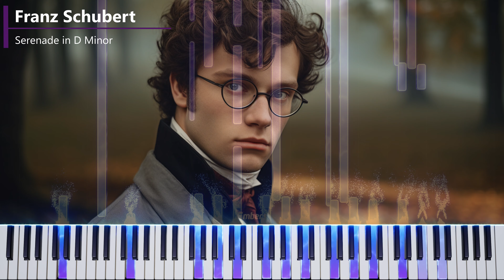Schubert: Serenade [Piano Tutorial]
Artist: Franz Schubert
Piece: Serenade
Powered by: Embers + Midjourney

Franz Schubert's "Serenade," also known as "Ständchen" in German, is a timeless and beloved art song that epitomizes the Romantic era's lyrical beauty. Composed in 1826 as part of his song cycle "Schwanengesang," this piece is a poignant and tender serenade expressing heartfelt affection. Schubert's melody, accompanied by gentle arpeggios on the piano, creates a sense of intimate serenity. The lyrics, written by Ludwig Rellstab, speak of a lover serenading their beloved beneath the window, and the music perfectly captures the essence of this romantic gesture. Schubert's "Serenade" is a testament to his ability to convey deep emotion and poetry through his music, making it a cherished work in the world of art song and a timeless expression of love and longing.